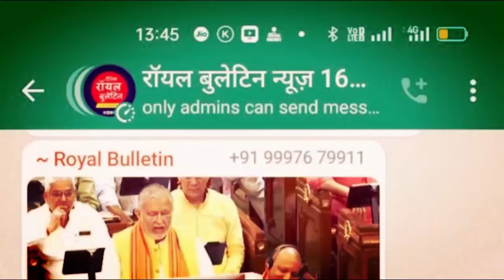अखिलेश यादव ने ओम बिड़ला को दी बधाई, बोले- आपके इशारे पर चले संसद, आप किसी के इशारे पर नहीं !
लोकसभा में ध्वनिमत में एनडीए प्रत्याशी और बीजेपी सांसद ओम बिड़ला को एक बार फिरसे स्पीकर चुन लिया गया है। इस मौके पर पीएम मोदी के अलावा नेता विपक्ष राहुल गांधी और सपा अध्यक्ष अखिलेश यादव ने भी उन्हें बधाई दी। अखिलेश ने अपने भाषण में कहा, ' उम्मीद है सदन में हमारी आवाज भी सुनी जाएगी'। उन्होंने कहा कि उम्मीद है कि संसद आपके इशारे पर चलेगी, आप किसी के इशारे पर नहीं